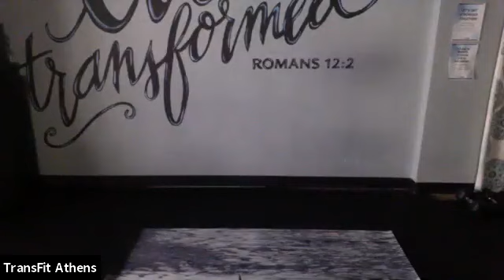YOGA INSPIRATIONAL NECK, HIPS, HAMSTRINGS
45 minute yoga flow to release hip, hamstring and neck pain.